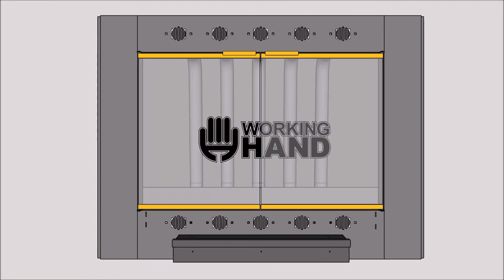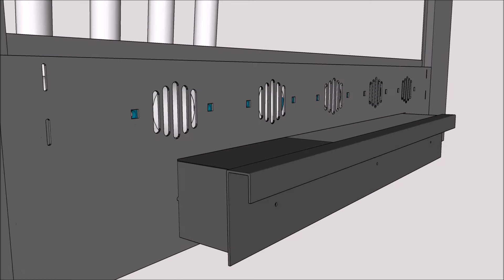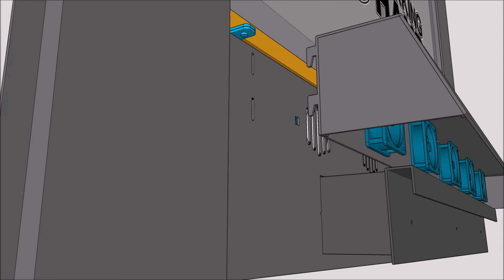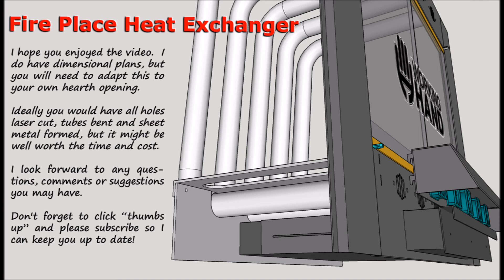FIREPLACE HEAT EXCHANGER DIY With a little help!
Here are my SketchUp animations and designs for a DIY fireplace heat exchanger.  Like my other designs, they use mostly stock materials that can be easily purchased.  However, this design requires a tube bender and sheet metal bender. I hope you enjoy the video.